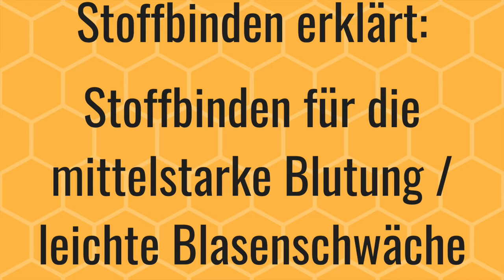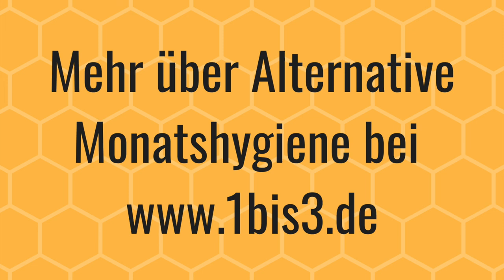Was sind Stoffbinden für den Tag?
Damenbinden aus Stoff für die mittelstarke Blutung können verschiedene Bezeichnungen haben:
Stoffbinden für den Tag / Stoffbinden mittlerer Stärke / Stoffbinden Regular.
Wie die Stoffbinden aufgebaut sind, welche Stoffe es gibt und wie sie verwendet werden kannst du in diesem Video sehen.

Und wenn Du Stoffbinden selber nähen möchtest, dann bekommst Du bei uns im Shop auch das notwendige Spezialzubehör wie z. B. PUL Stoffe als Nässestoff oder aber Druckknöpfe und die entsprechenden Zangen.
Der Shop von 1bis3.de ist seit dem 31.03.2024 geschlossen, doch noch gibt es einen Restbestand an Stoffen in meinem Etsy-Shop

1bis3.de
Inhaber: Sabine Bauer
Julius-Leber-Str. 5
53340 Meckenheim
Deutschland

Die Musiklizenz haben wir gekauft und dürfen diese damit verwenden:
Track title: So Far, So Close
License type: Standard License
Artist: Julio Kladniew
Composer: Julio Kladniew (SADAIC)
Publisher: Lynne Publishing (PRS)